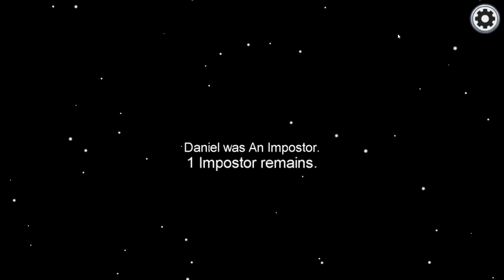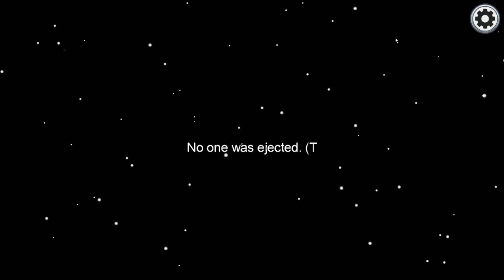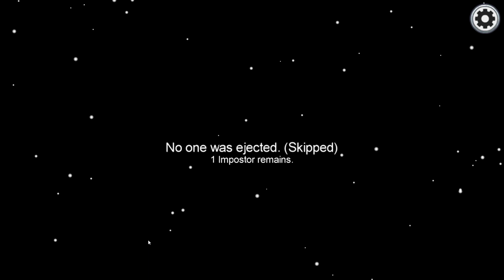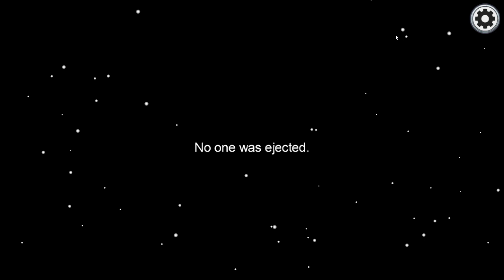Among Us ASMR (Soft Spoken, Keyboard, Mouse Clicking)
Soft spoken Among Us ASMR with mouse clicking and 110 WPM keyboard typing. There are a lot of tingles, triggers, and tapping in this ASMR for your enjoyment! I get to play as both the impostor and crew member! Come find out if I win or lose!